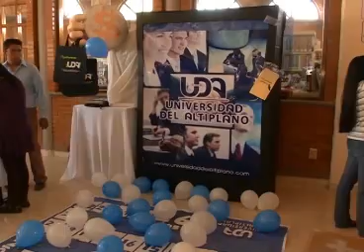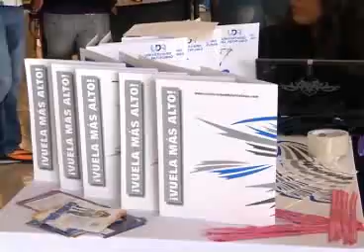Realiza la UDA Expo profesiográfica